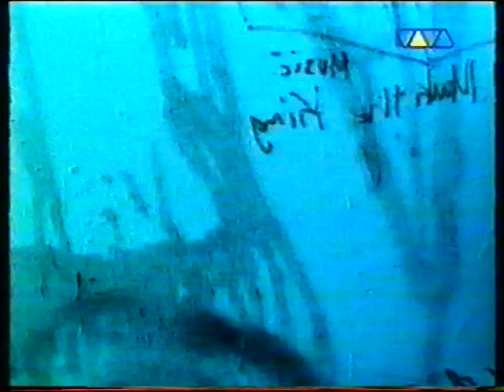Viva Jam | V2 records . Ian Pooley & DJ Hell (Interview) 1998